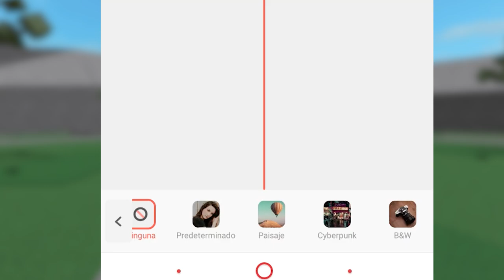LOS MEJORES LUCKY BLOCK LEGENDARIOS EN ROBLOX 😂 BATALLA EPICA CON LOS COMPAS - RIUSPLAY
Hoy JUGAMOS a los LUCKY BLOCK en ROBLOX con LOS COMPAS invictor timbavk y mondongo